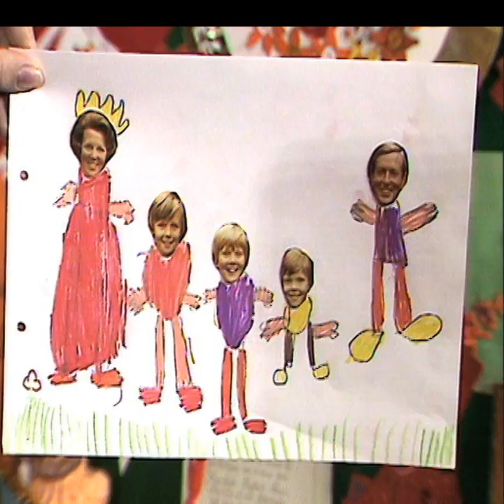DVD 60 jaar Oranje op TV